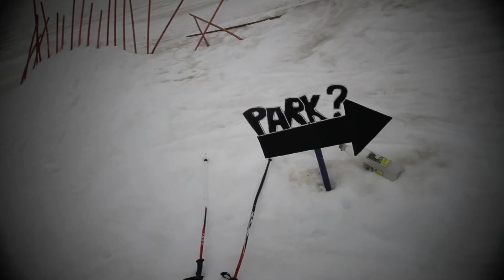Fonna 2011 ( Sweet Dreams productions )